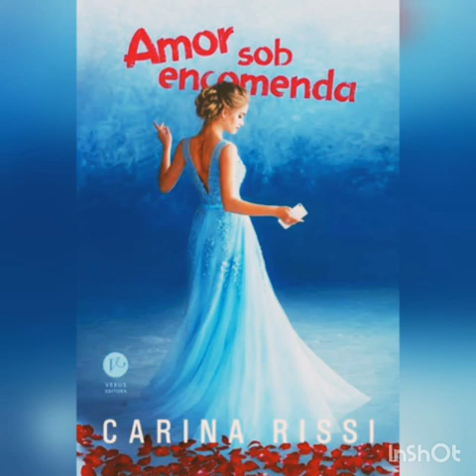Audiobook do Livro Amor sob encomenda cap. 19 e 20 vídeo 16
Espero que estejam gostando da Mel e do Nick.

Ah! No canal criei uma playlist com músicas que a Carina Rissi usou para criar esse livro é acrescentei  algumas também que acho que tem tudo haver com o casal.

Abraços,

Sinopse

Melissa Gouvêa está totalmente focada na profissão. Responsável pela situação financeira da família, incluindo o caro tratamento médico da mãe, a determinada assistente sonha em se tornar a produtora de eventos da Allure. Como se casar não faz parte de seus planos no momento, ela se assusta ao saber que o namorado foi visto comprando um anel de noivado. Mas Mel não devia ter se preocupado tanto, já que o anel não era para ela e, pior ainda, a Allure foi contratada para o cerimonial do canalha. Mesmo assim, Melissa aceita o maior desafio de todos: produzir o casamento do ex. A bagunça em sua vida aumenta quando ela se vê dividindo o apartamento com o cara mais irritante, cínico, atrevido — e muito lindo, infelizmente — que conhece. Melissa devia se concentrar em manter o que resta de seu coração a salvo e sobreviver ao casamento do ex. O problema é que o novo colega de apartamento confunde sua razão e seus batimentos cardíacos, despertando desejos avassaladores até então desconhecidos. Tarde demais, Mel se dá conta de que seu coração nunca correu tanto perigo… Amor sob encomenda vem cheio de humor, amor e emoção e apresenta uma história que nos fará refletir a respeito do que realmente é importante na vida.